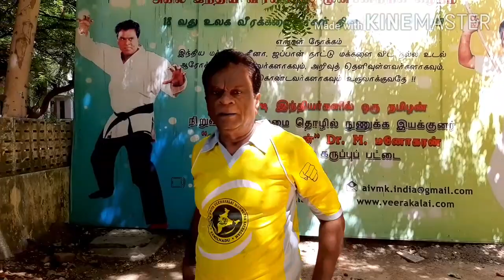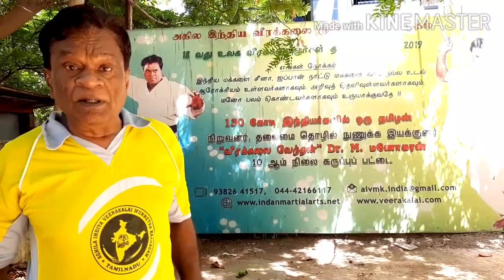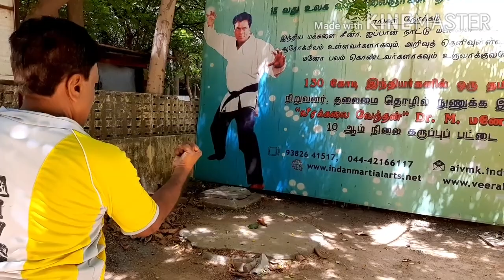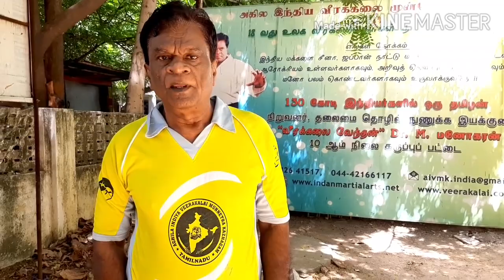இந்தியா சீனாவை போரில் வெல்ல இது தான் வழி பயிற்சி யை அதிகரிக்க வேண்டும்